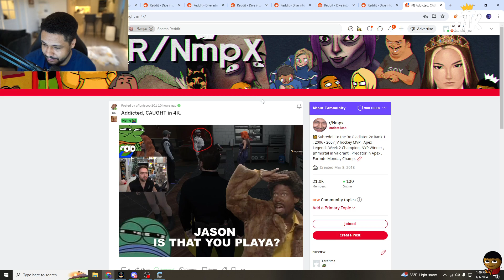Nmplol caught playing gta offline | Nopixel